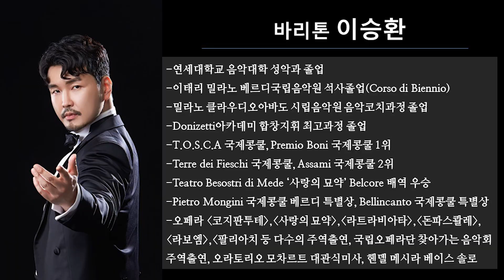7수 끝에 연세대 성악과 졸업 후 최고의 바리톤으로 우뚝 선 7전8기 성악가 바리통통 이승환ㅣ오페라 '사랑의묘약' 중 come paride vezzoso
-'노래'라는 꿈을 향해 어렵고 힘든 시간을 극복하며, 최고의 성악가가 된 바리톤 이승환님의 희망과 감동의 스토리를 기대해 주시기 바랍니다.
-특별히 도니제티의 오페라 '사랑의 묘약'에 나오는 군인 벨꼬레의 아리아 come paride vezzoso를 들려주셨는데요. 재미있고 매력적인  연기와 함께 멋있는 바리톤의 목소리에 푹 빠져보세요~^^
-유쾌한 시간 함께해주신 바리톤 이승환님께 진심으로 감사드립니다.

바리톤 이승환
-연세대학교 음악대학 성악과 졸업
-밀라노 베르디국립음악원 석사졸업(Corso di Biennio)
-밀라노 클라우디오 아바도 시립음악원 음악코치과정 졸업
- 도니제티 아카데미 최고연주과정, 합창지휘과정 졸업
-T.O.S.C.A국제콩쿨, Premio Boni 국제콩쿨 1위
-Terre dei Fieschi국제콩쿨, Assami국제콩쿨 2위
-Teatro Besostri di Mede 사랑의묘약 주역 배역 우승
-Pietro Mongini 국제콩쿨 베르디 특별상
-Bellincanto국제콩쿨 특별상
-오페라 '코지판투테', '라트라비아타', '사랑의 묘약', '라보엠', '돈파스콸레', '팔리아치' 주역출연
-오라토리오 모차르트 '대관식미사', 헨델 '메시아' 베이스 솔로
-국립오페라 주관 '찾아가는 오페라' 바리톤 주역

-2018년도 국토교통부 장관표창 (강연부문)
-현) 이기연오페라연구소 대표, 농민신문사 칼럼연재, 산림청 프로그램 심의위원